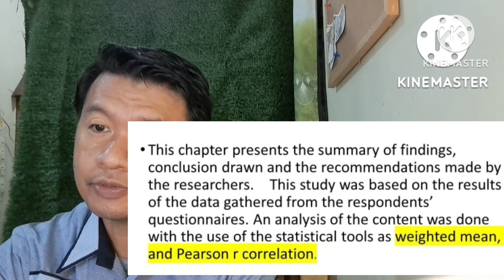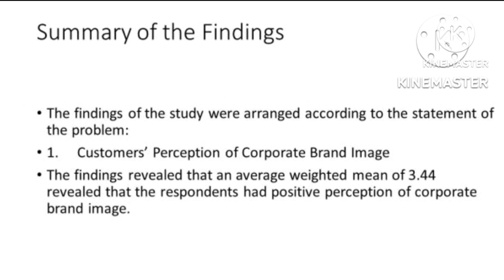Chapter 5 | Summary of Findings